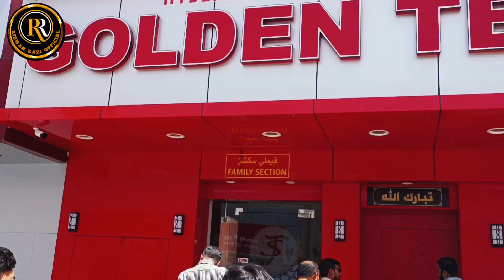Aaj Ki Party Meri Tarf Se I Ruzzat RastNura I Spicy Arabic Food I Lunch With Friends I Food Vlog I